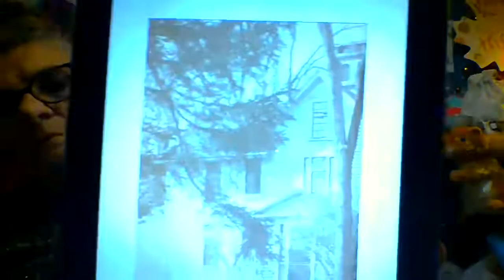An Old Fashioned Girl - Ch 19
Amazon Wishlist